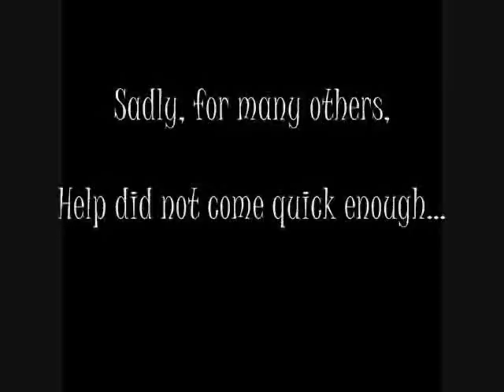ASPCA and Dog Fighting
This is my first video for the ASPCA. I am doing the online community service and its actually pretty cool. It's a great way to earn community service hours and you get to raise awareness when your video's get published. I think it proves to be a great school project.
Also, I do not take any credit for the music. The song strictly belongs to Michael Jackson and I simply felt that it matched well. God bless him and his music and may he rest in peace.